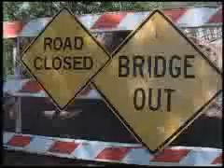Crumbling Bridges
In both human and economic costs the collapse of the I-40 bridge near Webbers Falls ranks as one of the worst river disasters in Oklahoma history. Yet many argue that the bridge could have withstood the impact had it been built in accordance with modern structural standards. Oklahoma bridges are aging, in fact, nearly a quarter of all the bridges in Oklahoma were built in the 1930s. With weight limits, that at best, limit commerce and at worst can be dangerous.